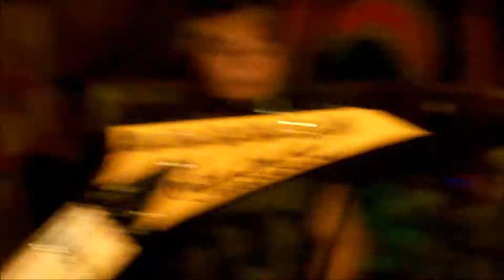The PyroZombies - Phoenix Theater Lobby (Full Show)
Band Performance at the Phoenix Theater Lobby in Petaluma, CA

Tracklist:
00:00 - Thrash-O-Gasm
02:53 - Tesla Coil
06:05 - Intermission
06:13 - All Systems Go
08:20 - Psycho Death
12:29 - Intermission
13:59 - I'm Here to Party

Guitar/Vocals - Travis Ray
Lead Guitar - Kriss Gerhardt
Bass - Ryan Gardner
Drums - Jake Storti